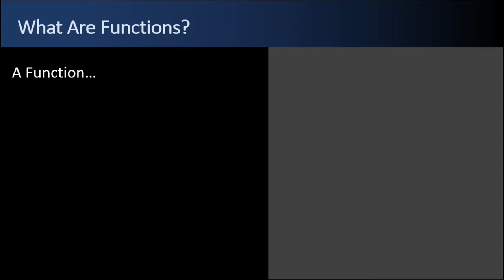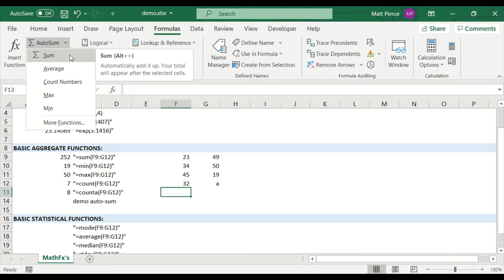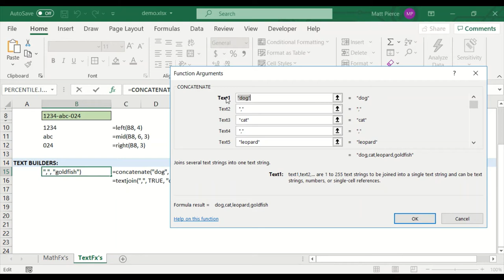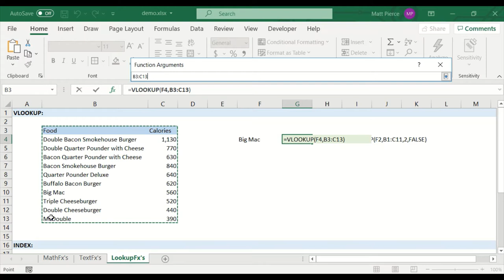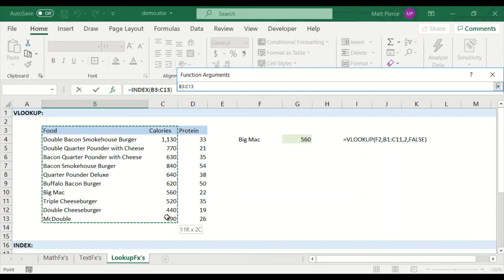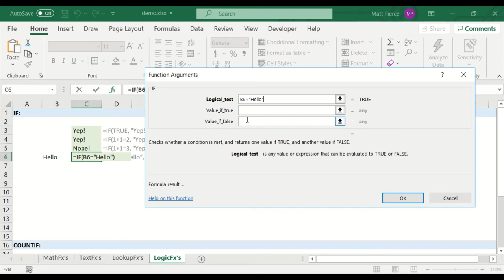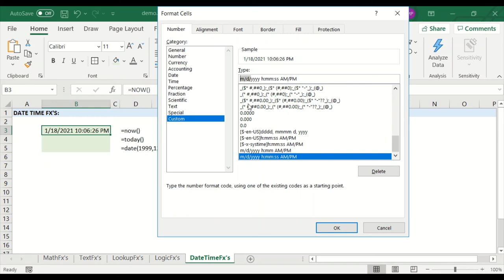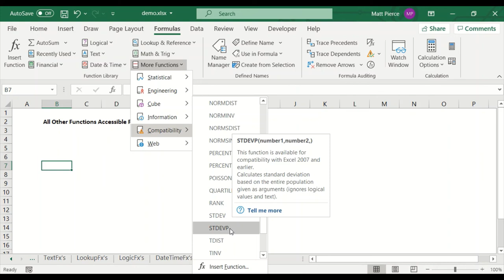Excel Functions for Beginners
This Quick Trainer tutorial walks you thru Excel's Functions.  You will learn what functions are and how to use them.  You will learn how to use common math, text, lookup, logic, and date time functions.  You will learn how to use the Function popup dialog to fill out the function parameters more easily.

 0:00 - Intro
 0:22 - What are Functions?
 1:24 - Frequently Used Math Fx's
 7:34 - Frequently Used Text Fx's
15:02 - Frequently Used Lokup Fx's
25:33 - Frequently Used Logic Fx's
30:26 - Frequently Used DateTime Fx's
33:48 - Review All Functions
38:35 - The End